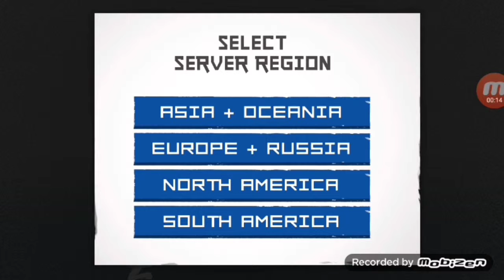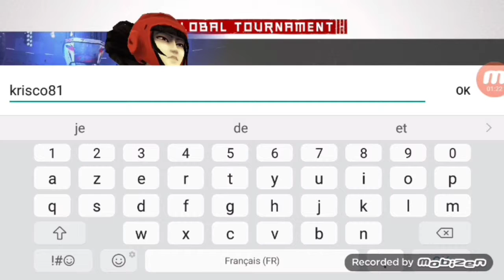Test Gaming: Taekwondo